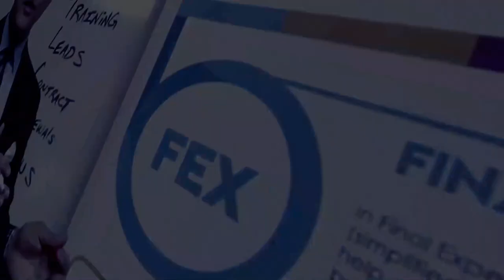How To Make 2021 Your Year with Grady Polcyn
Senior Board Member and Owner of Family First Life America, Grady Polcyn, built his Agency to over $2Million per month by focusing solely on these 5 things, which he shares as a guide for you to scale your business, too.